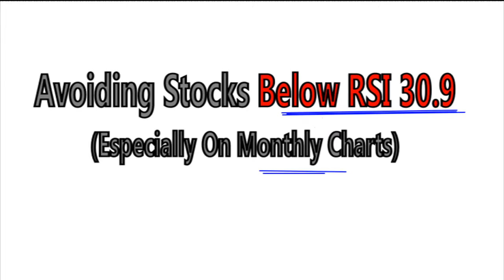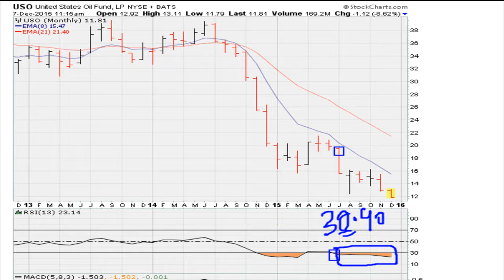Avoiding Stocks Below RSI 30.9 - #29 - Part of 7+ Playlist Videos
We study the 30.9 and 69.1 RSI levels since they do determine where a stock is destined to go in the short-term.

More on this here;
The ABOVE VIDEO IS A BRIEF SAMPLE! The FULL PLAYLIST (with more than 14 much longer and detailed videos - and growing) Can NOW Be Found ONLY

We also look at how to trade IPOs using the Ultimate Muathe Breakout (UMB) principle:
The ABOVE VIDEO IS A BRIEF SAMPLE!  The FULL PLAYLIST (with more than 40 videos - and growing) Can NOW Be Found ONLY

We also study the Ultimate Muathe Sell Signal (UMSS):
"The Ultimate Muathe Sell / Short / Signal [ UMSS ]"
The ABOVE VIDEO IS A BRIEF SAMPLE! The FULL PLAYLIST (with more than 11 much longer and detailed videos - and growing) Can NOW Be Found ONLY

United States Oil (USO) - $USO
United States Natural Gas (UNG) - $UNG
ProShares UltraShort Bloomberg Crude Oil (SCO) - $SCO
ProShares UltraShort Bloomberg Natrl Gas (KOLD) - $KOLD

technical analysis center,
stock trading technical analysis,
technical analysis terms,
free stock screener technical analysis,
stock market,
learning technical analysis,
stocks,
stock charts,
best technical analysis books,
crude oil technical analysis,
stock prices,
day trading,